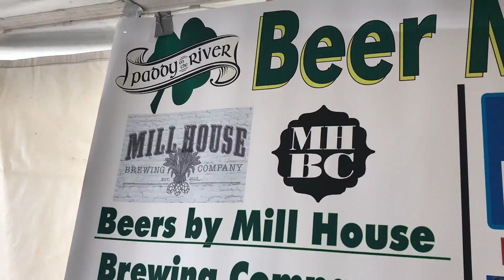Paddy On The River 2018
When March roles around we all start to celebrate the end of winter, if you ignore the excessive amounts of snow we've had this year. There was no snow however on this day! The path was clear and the stage was set for the biggest Irish celebration outside St. Patrick's day!

St. Patrick's day falls on the 17th but here in The Hudson Valley, it's not just a holiday, it's a SEASON! Paddy On The River is the official kickoff and was held the Saturday before St. Patrick's Day this year.

This day, PJ heads straight towards the Hudson River for this Irish Celebration in pursuit of shenanigans. There were many shenanigans procured and the variety of said shenanigans was plentiful. Fortunately, there were no evil shenanigans.

Thank you to everyone who attended and thank you for bringing the noise and the fun! Can't wait for Next Year!